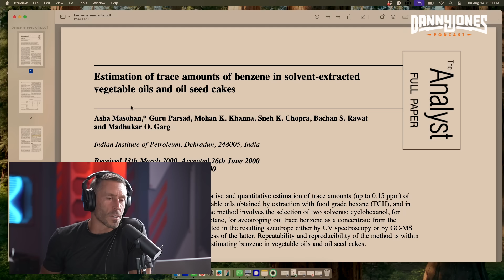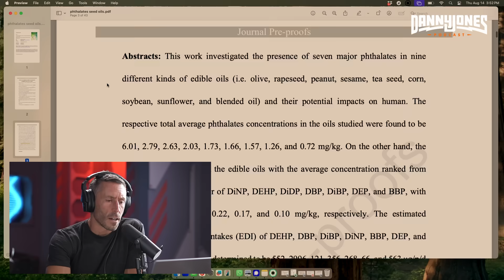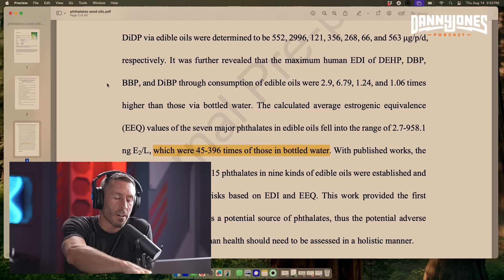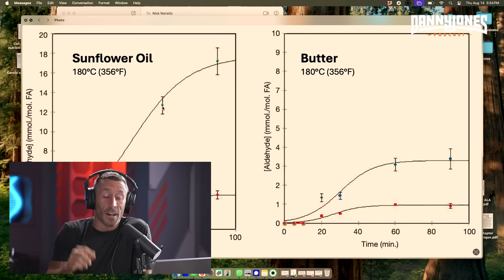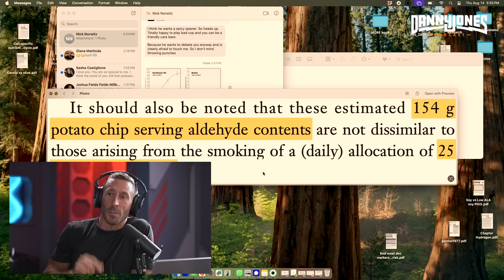New Research Finds Seed Oils are Worse for You Than CIGARETTES | Nick Norwitz & Paul Saladino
Seed oils: harmless kitchen staple or hidden risk? Nick Norwitz & Paul Saladino unpack new research claiming they’re worse than cigarettes. 🔬
This episode breaks down the claims in plain, simple language so you can decide for yourself.

We start with what “seed oils” actually are (soybean, canola, sunflower) and why linoleic acid (omega-6) gets so much attention. Then we look at how the studies are designed—oxidation, inflammation markers, insulin response—and compare those lab findings to real-world health outcomes.

Next, we tackle the headline: what does “worse than cigarettes” even mean? We discuss absolute vs. relative risk, dose, cooking methods, and how often people eat ultra-processed foods that contain these oils. You’ll also hear the strongest counterpoints, including populations that appear healthy while using seed oils, and trials showing neutral effects—so you get the full picture, not just a hot take.

By the end, you’ll know the core arguments on both sides and practical steps for everyday life: how to scan labels fast, which oils are highly refined, simple swaps for home cooking, and how to choose fats that match your goals without fear-mongering. ⚠️